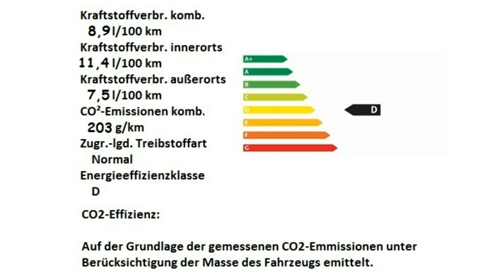Alfa Romeo Stelvio Quadrifoglio Motor Village Berlin jetzt Stell.